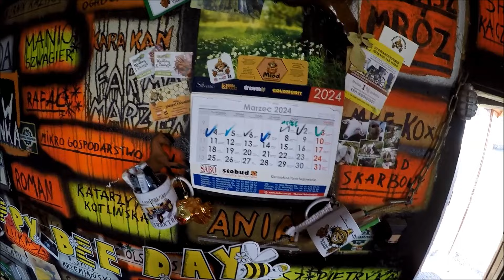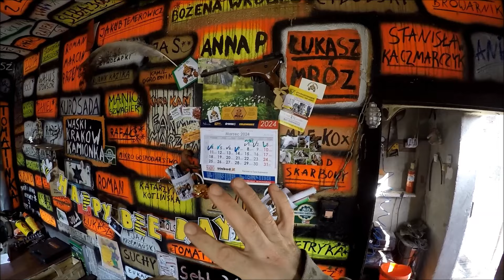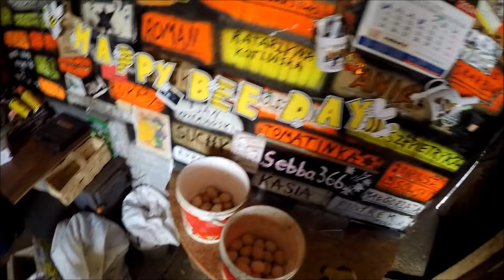Zycie Farmera. Jajca statystyczne w biznesie. | Kozia terapia